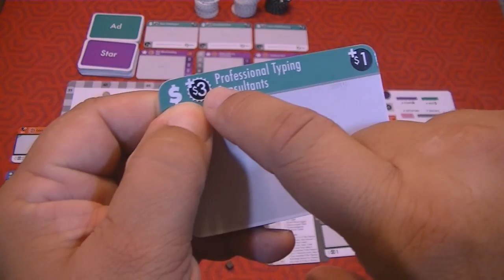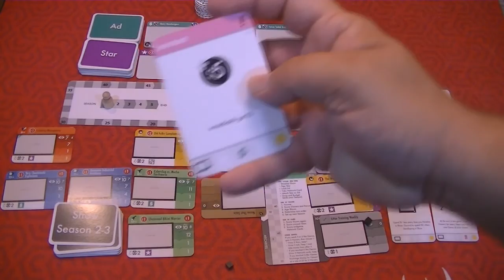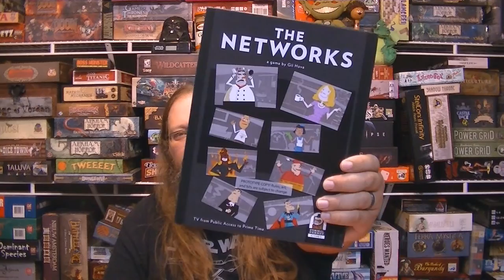The Networks Review